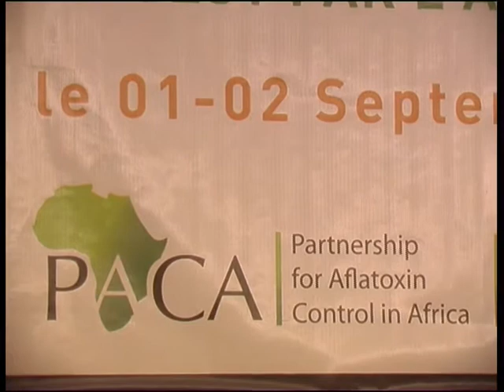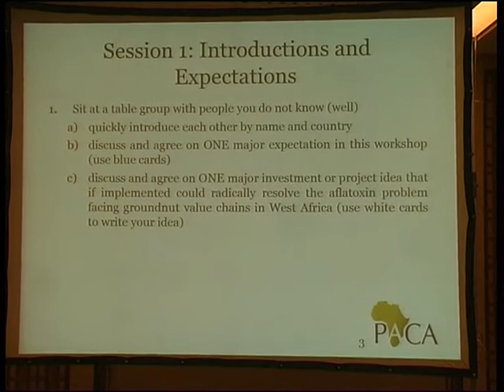UA (PACA) ATELIER INTERNATIONAL SUR AFLATOXINE DANS L'ARACHIDE 10 09 15